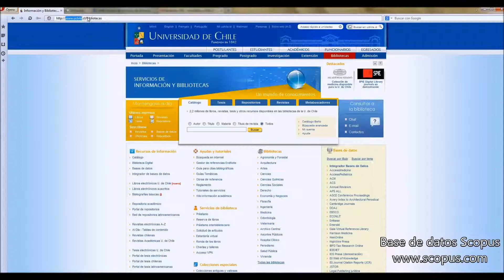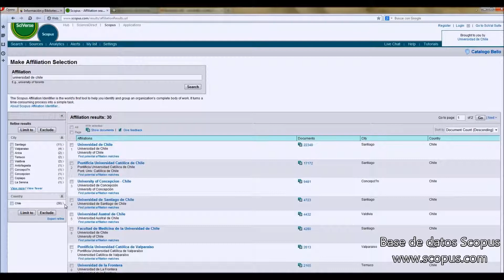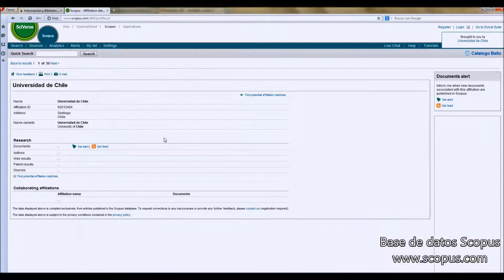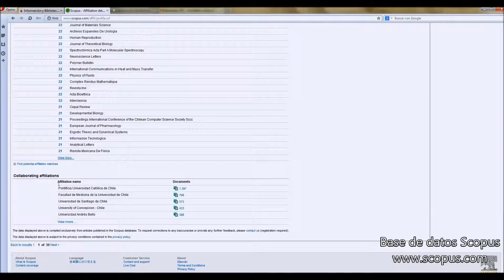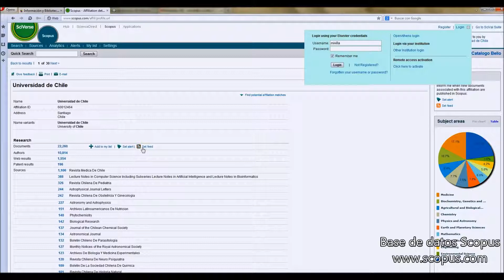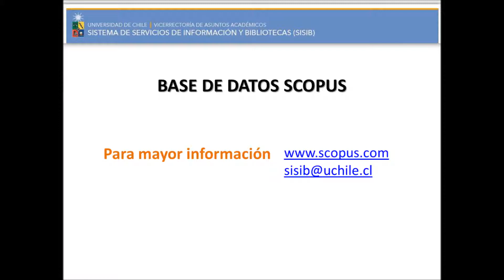Base de datos Scopus: búsqueda por afiliación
Base de datos referencial, contiene alrededor de 19.500 títulos de revistas, 1.800 de ellas de acceso libre. Abarca las áreas de ciencias, tecnología, medicina y ciencias sociales, incluyendo artes y humanidades.